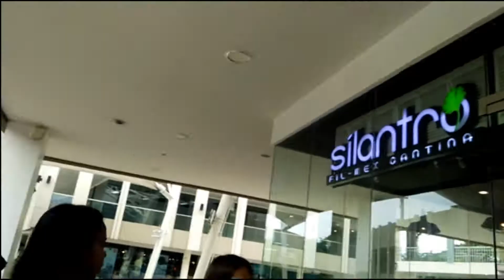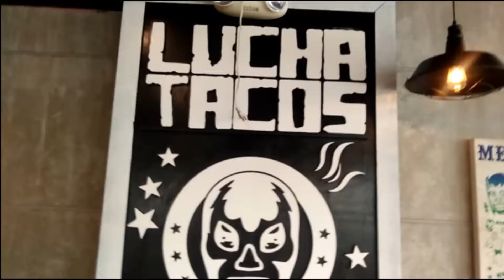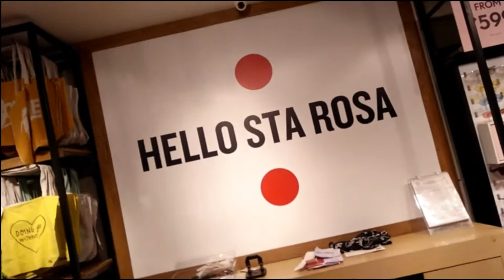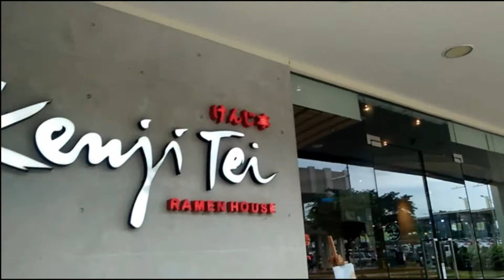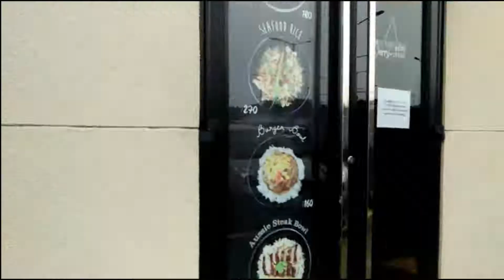EXTENDED BIRTHDAY CELEBRATION l DIWATA CHALLENGE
We celebrated Ate Gerth's Birthday at Nuvali Sta. Rosa. Then we traveled to General Trias Cavite and they played a traditional filipino game "Tag".

This is the story of our Family ;)